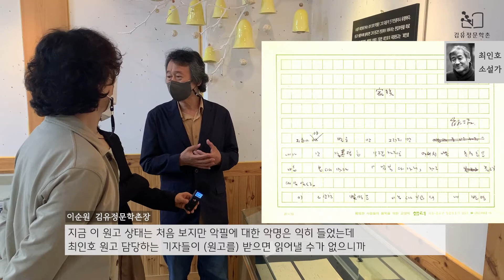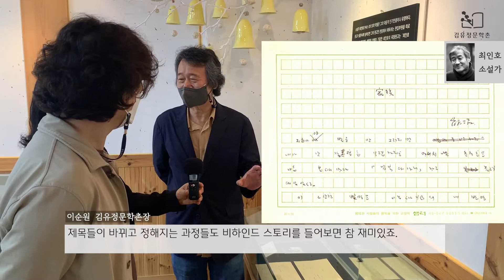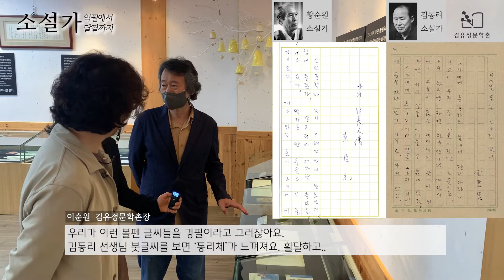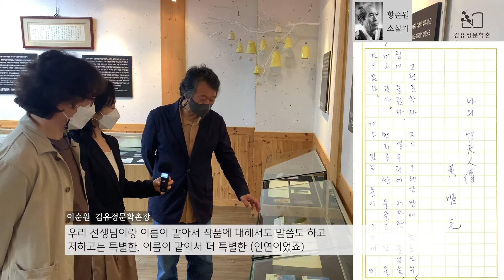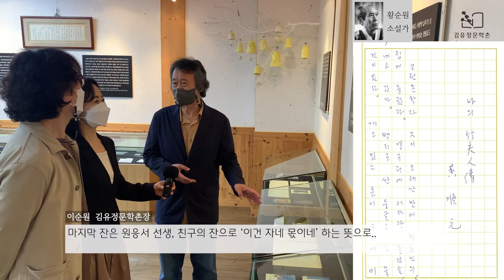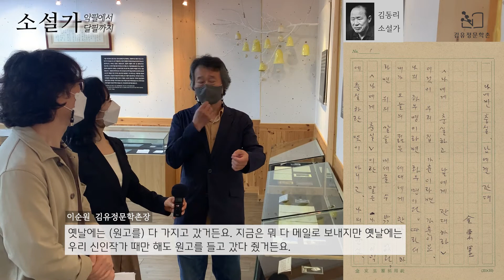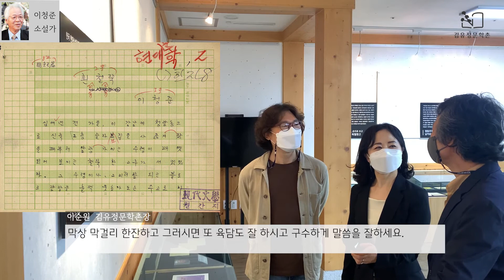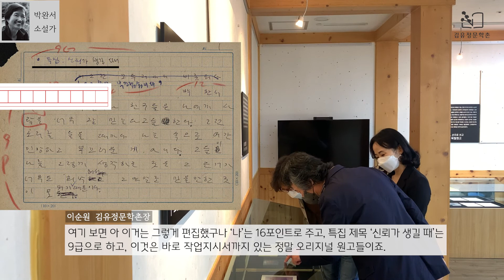[춘천 김유정문학촌] "소설가, 악필에서 달필까지" : 최인호, 황순원, 김동리, 이청준, 박완서 By 문학관TV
'김유정문학촌 소장 희귀자료 특별전' 토크쇼 3탄!
소설가, 악필에서 달필까지 : 최인호, 황순원, 김동리, 이청준, 박완서

2021년, 소설가의 육필원고, 악필에서 달필까지

김유정문학촌이 소장하고 있는‘박민일(1937~2016) 선생 기증자료’ 192종 540점을 중심으로 네 번에 나누어 열리는 특별전 중 두 번째인 "소설가, 악필에서 달필까지"에는 소설가 열아홉 명의 육필원고가 전시된다. 타이틀에 등장하는 악필의 주인은 최인호(1945~2013), 달필의 주인은 유려한 붓글씨로 명성이 자자했던 김동리(1913~1995). 최인호의 악필은 그의 원고를 ‘전담해서 해독하는 사람’을 따로 두어야 할 정도로 지독했다는데, 그 ‘전담 해독자’가 최인호의 원고를 넘겨받는 각종 잡지사나 출판사로부터 특별히 초청을 받았다는 소문의 진위가 자못 궁금하다. 이와는 대조적으로 ‘서예가’의 면모를 유감없이 발휘한 김동리는 한자로 된‘김유정기적비(金裕貞紀蹟碑)’를 쓴 장본인이다.

‘김유정기적비’(1978)는 「김유정문학촌」이 건립된 2002년 이전에 김유정의 고향인 춘천에서 김유정의 문학을 기리는 문학인·언론인·유족들이 건립한 의미 깊은 조형물이다. 예로부터 현판이나 기념비는 글씨를 쓴 사람의 명망이 중요하게 작용했는데, 김유정의 문학과 인생에서 중요한 장소인 고향 ‘실레마을’ 야학(금병의숙) 터에 세워진 비석의 글씨를 김동리가 썼다는 사실은 그의 명필로서의 가치와 함께 김유정을 잇는 한국 현대소설사의 중요한 작가라는 것이 의미를 더한다.

​-. 볼수록 아삼삼한, 최인호의 악필원고
김유정문학촌 ‘낭만누리’내 전시실에서 열리고 있는 "소설가, 악필에서 달필까지"전을 보러 온 관객들은 유난히 한 유리관에 코가 닿을 듯 고개를 숙인 채 열심히 들여다보는데, 바로 여간해선 알아보기 힘든 최인호의 ‘악필원고’다. 이 원고는 김유정문학촌이 소장하고 있는 희귀자료 특별전의 개막 전시였던 "거장들의 귀환"전에서도 소개된 바 있었는데, 김유정문학촌 촌장인 이순원 작가는 “최인호 선생의 악필을 해독할 수 있는 분에게 선물을 드리겠다”고 했지만 완전히 해독한 사람은 없었다. 이순원 촌장은 “최인호 선생의 원고를 해독하려면 문맥을 파악해서 알아보기 힘든 글자를 추론하는 것이 요건입니다”라고 해독의 팁을 주었다.

"소설가, 악필에서 달필까지"전에 소개된 최인호의 악필원고는 한국소설사에 유례를 찾아보기 힘들 정도로 장기간(35년)에 걸쳐 인기 월간잡지 《샘터》에 연재되었던 소설 「가족」의 한 회분 17매이다. 최인호 자신의 가족들 이야기를 자전적으로 기술한 소설로, 1975년 9월부터 연재가 시작되었다.

-. 김동리의 유려한 달필로 쓰인 가훈 이야기
“해방 이후 한국 현대문학을 대표하는 거목으로, 웅혼한 전통 지향적 보수주의에 바탕을 둔 문학세계를 펼쳐 ‘가장 한국적인 작가’로 평가” 받는 소설가 김동리(1913~1995)는 전문 서예가라 해도 손색이 없을 만큼 매우 뛰어난 붓글씨 작품들을 남긴 것으로 유명하다. 그의 서예 작품들은 주로 한문으로 되어 있으며, 특히 1988년 중국 육조시대의 대시인 도연명(陶淵明)의 「귀거래사(歸去來辭)」를 예서(隸書)로 쓴 8폭병풍은 달필가로서의 김동리의 면모를 여실히 드러낸 작품이다.

한문으로 된 서예 작품들이 행서·예서·해서·초서 등 서체마다 품격이 다른 글씨체를 음미하게 한다면, 한글로 된 육필원고는 서체의 다양함을 엿보기는 힘들지만 "소설가, 악필에서 달필까지"전에 소개된 김동리의 육필원고에 드러나듯 작가 고유의 글씨체가 가진 맛과 멋을 확인하게 해준다.

“ '나에게 충실하고, 남에게 관대하라.' 이것이 우리 집 가훈이라면 가훈이요, 나의 좌우명이라면 좌우명이다.”로 시작하는 김동리의 에세이 「나에겐 충실, 남에겐 관대」는 원래 가훈이었던 ‘충서(忠恕)’의 의미가 일제에 나라를 빼앗기면서 아무런 소용이 없어졌다가 해방이 되면서 새로이 의미를 되새기며 순우리말로 풀이하고, 이것을 가훈 겸 좌우명으로 삼는다는 각오를 드러낸다. ≪논어≫ '이인편(里仁篇)'에 나오는 ‘충서’는 충성과 용서를 뜻하는 것으로, 충직하고 동정심이 많음을 가리킨다. 이런 결기어린 심정은 군더더기 없이 단아하면서도 옹골진 작가 김동리의 육필에 그대로 드러난다.

악필 작가의 다정다감, 달필 작가의 보수적 고집

예부터 글씨는 그 사람의 됨됨이를 판단하는 중요한 기준 가운데 하나였다. 인물을 선택하는 데 표준으로 삼던 네 가지, 즉 신수·말씨·문필·판단력을 가리키는 ‘신언서판(身言書判)’은 중국 당나라에서 관리를 선출하던 네 가지 표준으로 삼은 데에 그 기원을 둔다. 이 중에서‘문필’은 바로 ‘글씨’를 뜻하는데, 이 기준에 의하자면 소설가 최인호는 신수와 말씨와 판단력은 갖추었더라도 ‘문필’을 갖추지 못해 아마도 등용에 어려움이 있었으리라 짐작된다. 실제 생전의 최인호 선생과 교분이 있던 이순원 김유정문학촌 촌장은 “인간의 심리를 절묘하고 날카롭게 파헤치는문장을가졌지만, 매우 친절하고 다정다감한 분”으로 그를 기억했다.

한편 김동리의 경우 옛스런 기준을 적용하자면 글씨 하나만으로도 중요한 자리에 등용되었음직하다. 그러나 중고교 교과서에 실린 단편 '등신불'을 비롯해 '무녀도', '사반의 십자가' 등 해방 이후 한국문학을 대표하는 소설가인 김동리는 1980년대 군부독재시절 ‘학원안정법’의 제안을 독려할 정도로 정치적 보수의 입장에 선 작가였다. 학원안정법은 1985년 5월 서울미문화원점거농성, 같은 해 4월 대우자동차파업과 6월 10일 ‘구로동맹파업’이 일어난 후, 전두환 정권이 학생운동을 탄압하기 위해 제정을 추진한 법이었다.

김동리의 반듯하고 단아한 글씨가 그의 보수적 성향을 드러낸다고 한다면 지나친 억측일까? 그러고 보면 그의 육필원고가 작가의 이름이 적힌‘김동리 전용원고지’에 쓰여 있다는 사실도 왠지 그의 ‘고집스러움’을 드러내는 것처럼 느껴지기도 한다.

87개 문학관이 가입되어 있는 사단법인 한국문학관협회는 문학관 운영 활성화 및 지역 주민의 문학 향수 기회를 넓히고, 프로그램 상호 공유를 통한 우수 문학 프로그램 개발, 문학관 운영 인력 양성, 문학관 자료의 데이터베이스화 및 홈페이지 개설을 통한 전국 문학관 홍보 및 협력 네트워크 운영을 목적으로 지난 2004년 04월 설립 되었습니다.

[ 협회사업 ]

1. 문학관운영을 위한 지원사업

2. 지역주민의 문학 향수 기회 확대

3. 우수프로그램 상호교류

4. 문학관 운영 인력 양성을 위한 워크숍 개최

5. 문학관 소개 자료 및 홍보물 제작

6. 문학관 건립을 위한 지원 사업